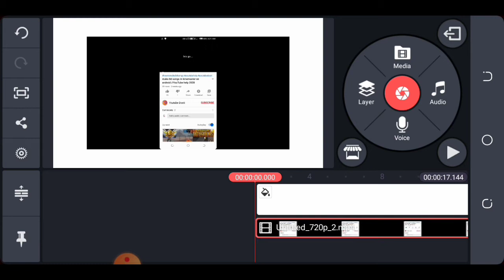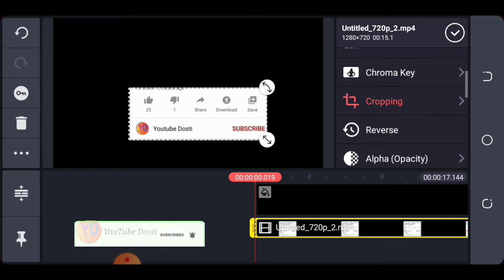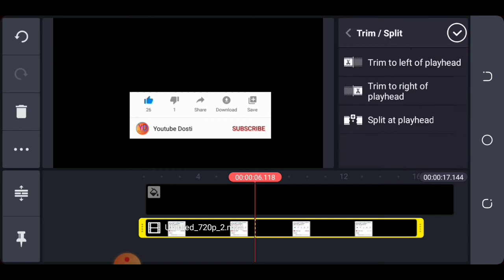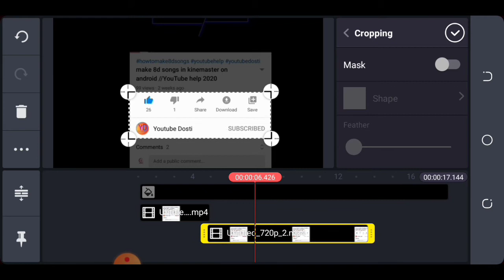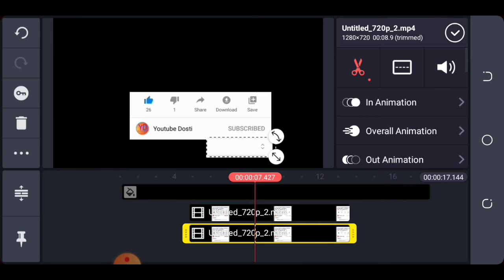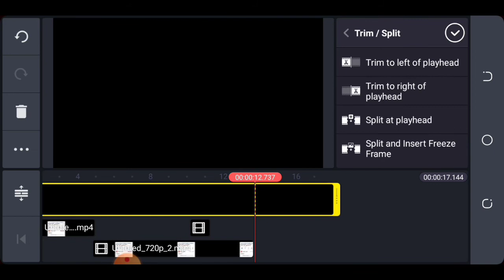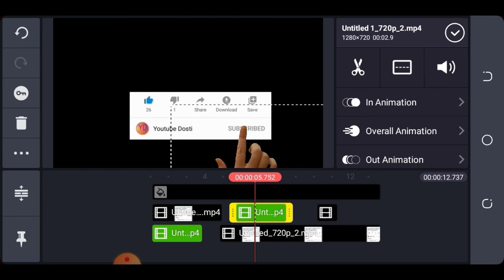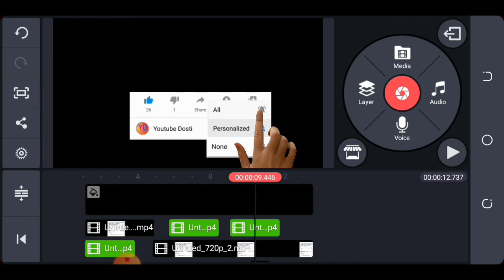How to make like and subscribe bell green animation in kinemaster easy way || YouTube Dosti || 2020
In my channel you can see tec news , trips and tricks and many other videos. Thank you so much for reading this.

Download link-- 0B82rHR9vUNQ6UUFCcHAzak1nN28/view

🔶🔶Many other videos you can watch --

🔵🔵🔵You can following me other social media platform ;

sayan.arriyan

     💞Keep supporting and keep learning💞

   💠Created by : Sayan Majumder